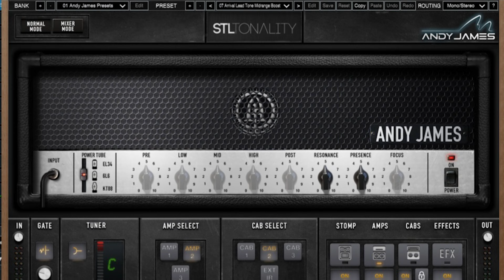Andy James - After Midnight (Cover STL Tonality Andy James)